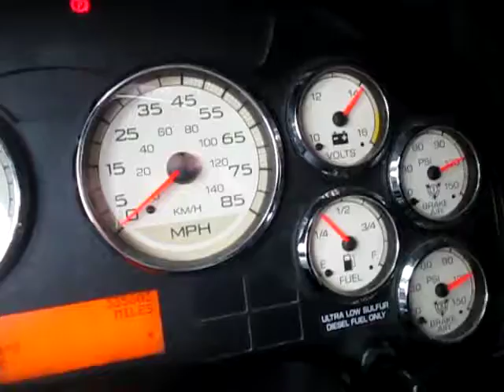2013 INTERNATIONAL PROSTAR PREMIUM For Sale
Title: 2013 INTERNATIONAL PROSTAR PREMIUM For Sale